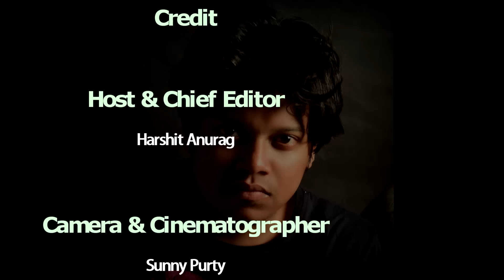Miss India interview finalist of 2015 Pranati Prakash by Harshit Anurag.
We will shortly upload full length video. In order to show the profile of the interviewee we used few videos from facebook, TVF and femina miss india. This video is made to highlight life of a beauty contestant (Pranati Prakash). This video is not made for any commercial purpose.